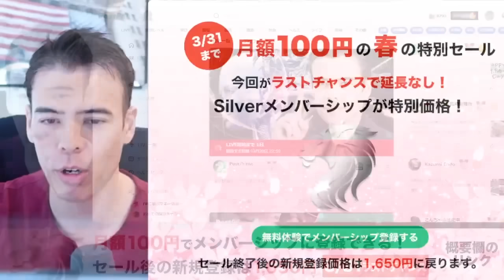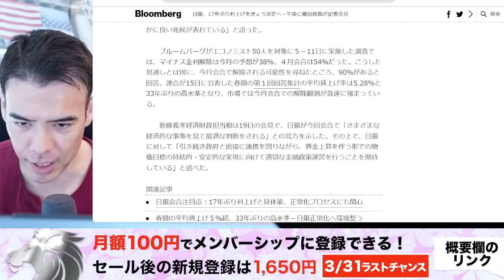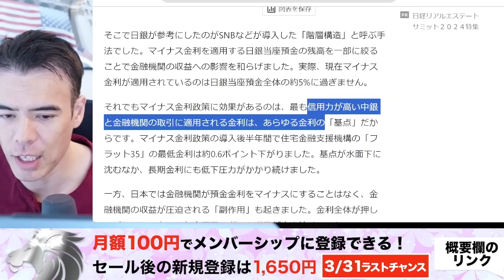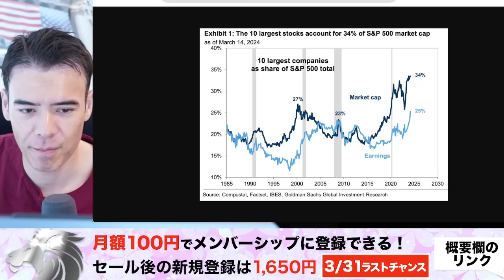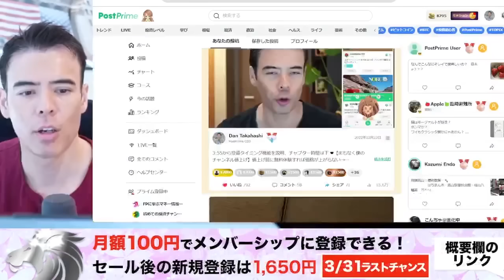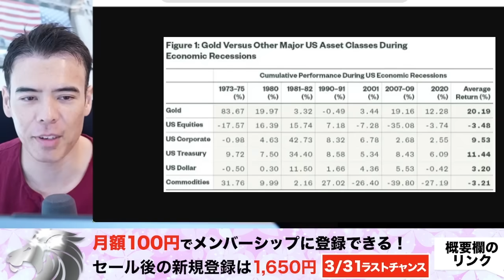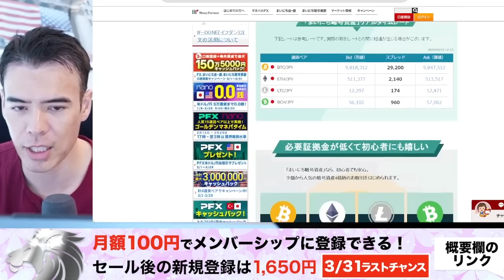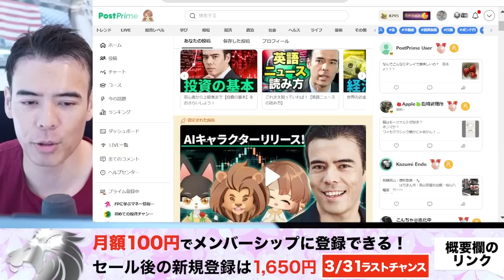【17年ぶり日銀利上げ】YCC・ETF購入の停止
❤️Youtubeで話していない僕の1番注目な情報・チャートはPostPrimeで見てね

💹【メンバーセールもうすぐ終了】割引100円で登録、新機能も追加

🎁【公式チャンネル割引】値上げ前に無料体験すると価格が上がらない❗️
1) Official LIVE

💵 僕が使ってる投資の口座 (PR)
→ MoneyPartners (暗号資産・商品）

image: Ueda_professor of Graduate School of Economics at The University of Tokyo, speaks during Ueda_the Institute of International Finance (IIF) Spring Membership Meeting in Tokyo, Japan, on Tuesday, May 9, 2017, Akio Kon/Bloomberg via Getty Images